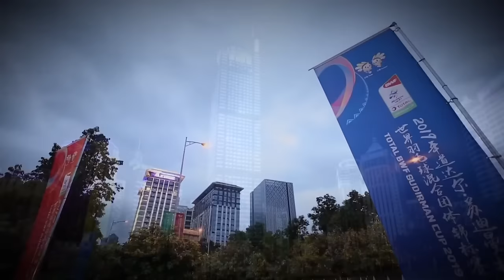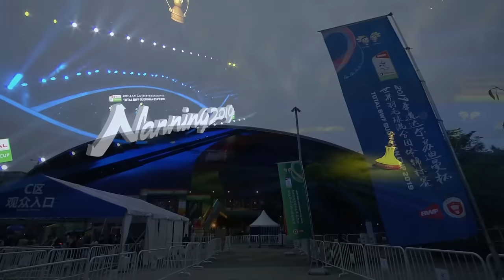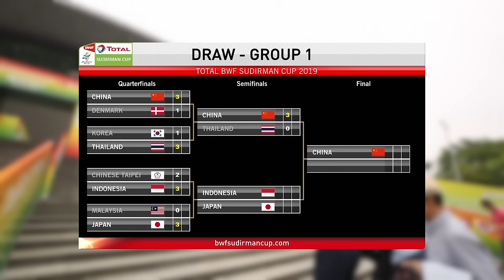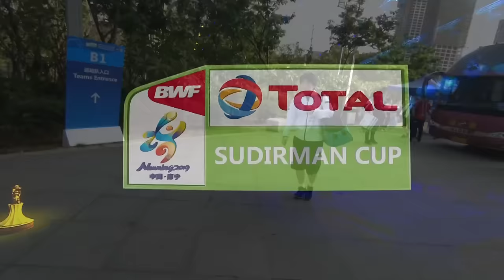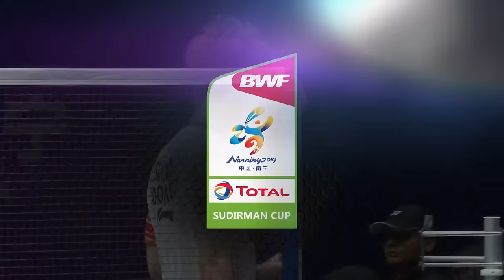SF | MD | GIDEON/SUKAMULJO (INA) vs. KAMURA/SONODA (JPN) | BWF 2019